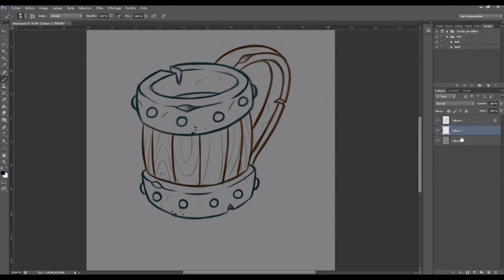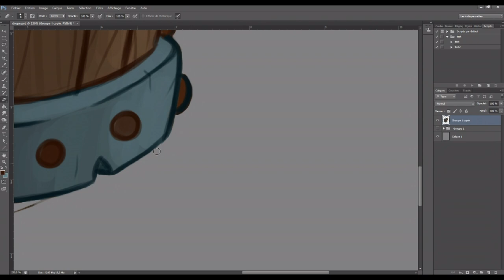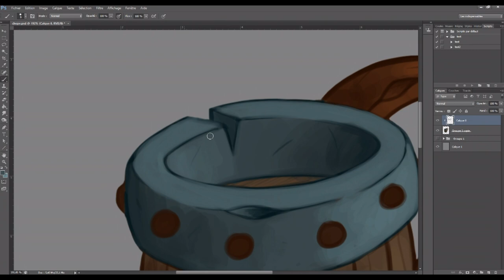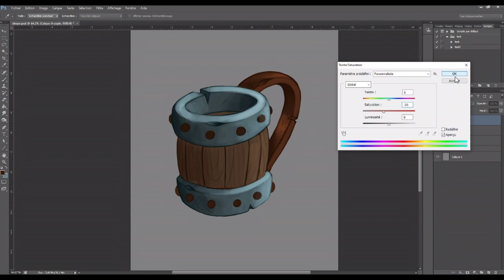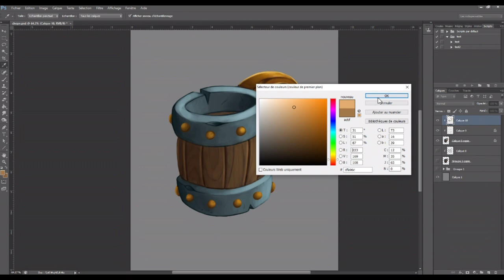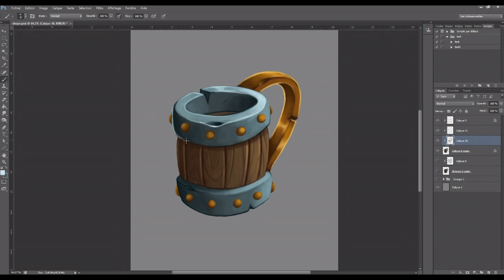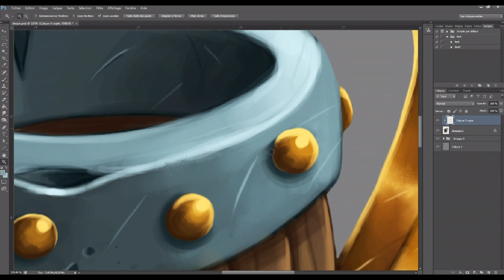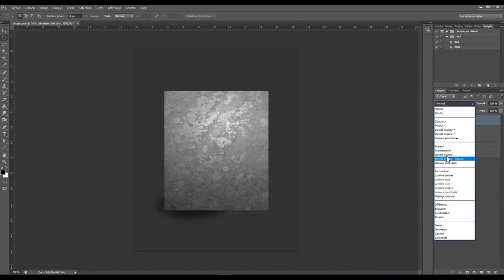minute painting #2 Real Time Médiéval Mug. Digital painting by Damien Garavagno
The goal of Minute Painting is to make props and offer them in a one-minute speed paintings format. I will also post the videos in real time. ;)

Le bute de Minute Painting est de réaliser des  props et de les proposer dans un format speed paintings d'une minute. Je posterai aussi les vidéos en temps réel. :)